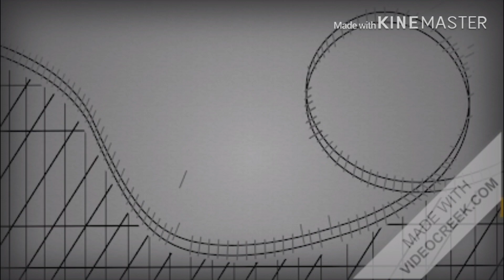MANUEL MEJORADA SUSUKO NA SA KANYANG 15 COUNTS OF LIBEL CASE PAGKATAPOS NG LOCKDOWN - REACTION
Ayon kay Mr. Manuel Mejorada, haharapin na nya ang kanyang kasong 15 counts of libel case na isinampa sa kanya at mag aantay lamang daw sya ng pagtatapos ng lockdown. Ipinaliwanag nya ang pangyayari sa kanyang kaso at ito daw ay kanyang haharapin ng may mataas na reputasyon at maaalala daw ng sambayanan ang kanyang mga nagawa na pagsisiwalat sa mga katiwalian sa lipunan. Ating pong pakingggan ang kanyang sinasabi ukol dito at ibigay ang inyong mga reaksyon sa ating comment section sa baba.

GODBLESS.